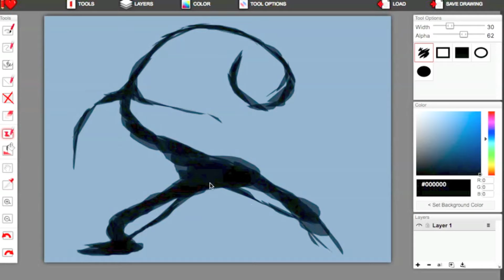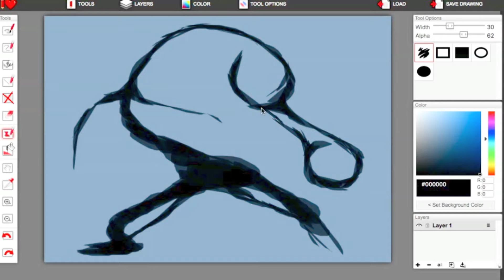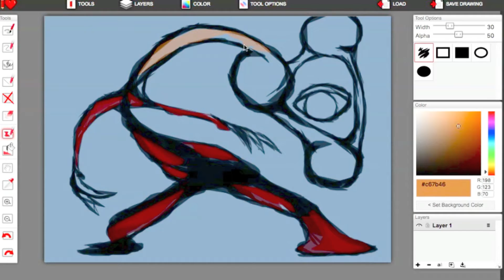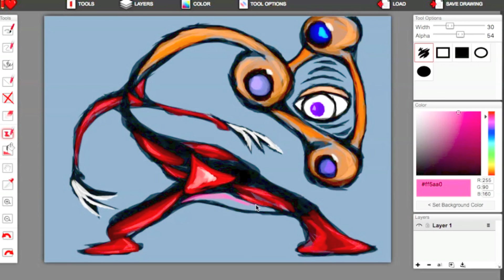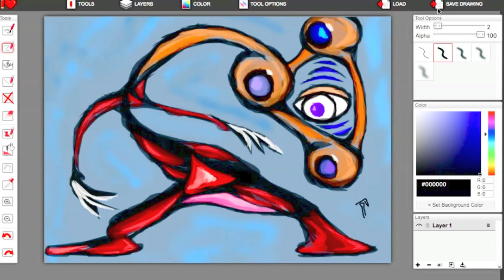"FEAR" || The Nautilus Art Show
Season 1 Episode 16 - "FEAR"